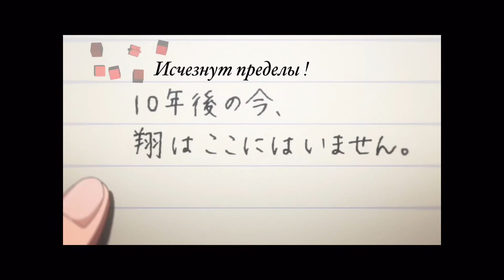Аниме клип---"Апельсин" голос!